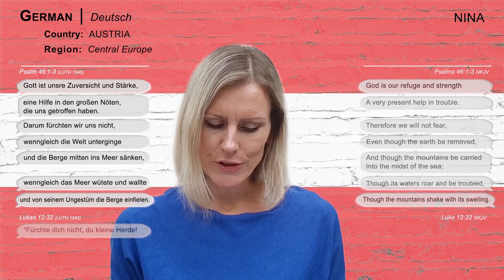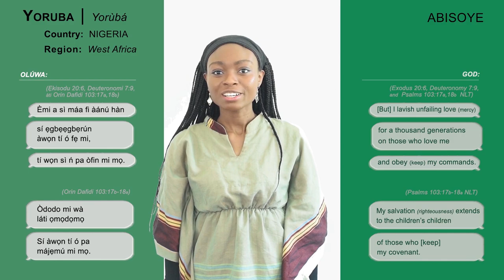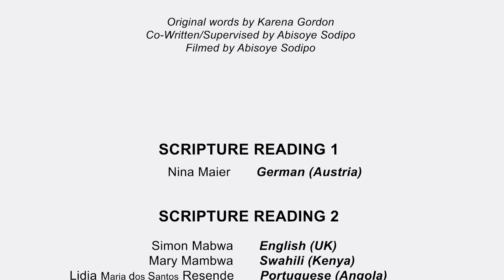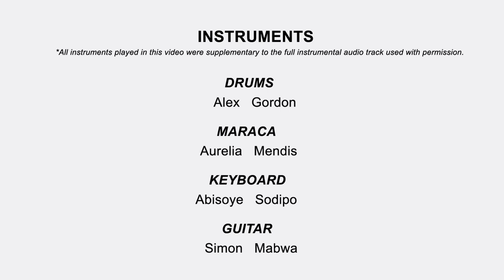THE BLESSING: Youth & Young Adults Connected | Official Full Video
A prayer and song specially adapted (from Elevation Worship) for our fellow youth & young adults across the world. The rising leaders in our generation— all races, all tribes, all backgrounds, but ONE God. His Word is in every language and we are all Connected in Him, in Christ. He is for us ALL.

Even when we are apart physically, we have come to know that we remain Connected. One Body. One Spirit. One God. When we feel weary, anxious, burdened, or overwhelmed by the season we find ourselves in, He reminds us through His word of His promises to us and the blessings He bestows upon us.

We are excited to have been able to work together as a team, creating and fellowshipping together while on lockdown this season, and now we bring you:  THE BLESSING: Youth & Young Adults Connected (Official Video)

The Lord bless you and keep you Make His face shine upon you and be gracious to you The Lord turn His face toward you And give you peace."

With love,
Connected Youth & Young Adults
HOPE COMMUNITY CHURCH – West London, UK

PRODUCTION TEAM
Executive Producer — Mary K Mambwa (@coachmarykm)
Producer — Abisoye Sodipo (@AbisoyeSodipo)
Director (Visual + Music) — Abisoye Sodipo
Editor (Video + Audio + Motion Graphics) — Abisoye Sodipo

ORIGINAL RAP/VERSE — Karena Gordon
Original Words by Karena Gordon (@karena.xo)
Co-written/Supervised by Abisoye Sodipo
Filmed by Abisoye Sodipo

VOICES (In order of appearance)
Mary K Mambwa (@coachmarykm)
Simon Mabwa (@simonmabwa)
Savannah Gordon (savannah.lianne)
Tyra Gordon (@tyralovexo)
Karena Gordon (@karena.xo)
Achintha Mendis   — with Aurelia Mendis
Lidia Maria dos Santos Resende — with Maribela Resende — with Hezekiel Resende (@lidiamaria.resende)
Abisoye Sodipo (@AbisoyeSodipo)
Dwayne Lawrence  (@deebiggslondon)

SCRIPTURE READING 1
Nina Maier — GERMAN (Austria)

SCRIPTURE READING 2
Simon Mabwa — ENGLISH (UK)
Mary K Mambwa — SWAHILI (Kenya)
Lidia Maria dos Santos Resende — PORTUGUESE (Angola)
Abisoye Sodipo — YORUBA (Nigeria)
Achintha Mendis — SINHALA (Sri Lanka)
Savannah Gordon — KOREAN (South Korea)
Tyra Gordon — PATOIS (Jamaica)

INSTRUMENTS*
Drums — Alex Gordon (@amgdrumz)
Maraca — Aurelia Mendis
Keyboard — Abisoye Sodipo
Guitar — Simon Mabwa

*— All instruments played in this video were supplementary to the full instrumental audio track used with permission.

Publishing: Capitol CMG Paragon / Writer's Roof Publishing, Worship Together Music / Kari Jobe Carnes Music  ___________________________________________